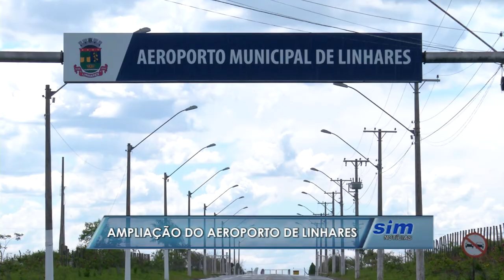Ampliação do aeroporto de Linhares